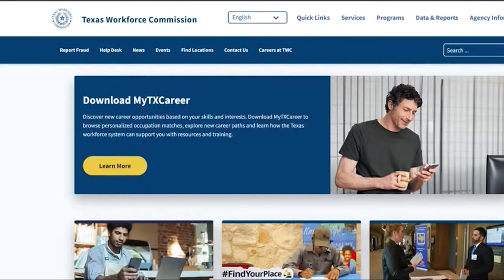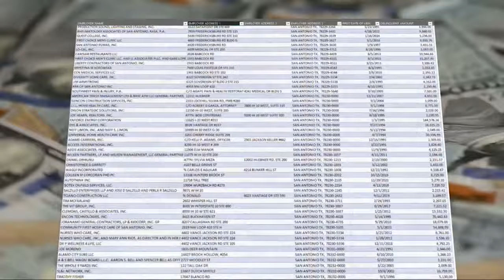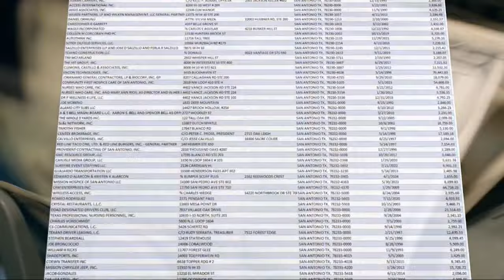FULL STORY State agency tasked with fighting wage theft rarely sides with workers.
Wage theft is when an employer fails to pay workers overtime, withholds their tips, or even entire paychecks. Advocacy groups claim it costs employees billions of dollars each year.